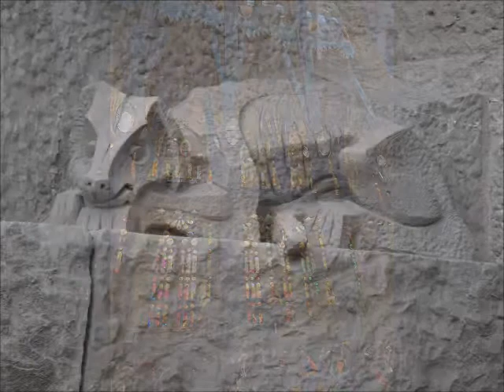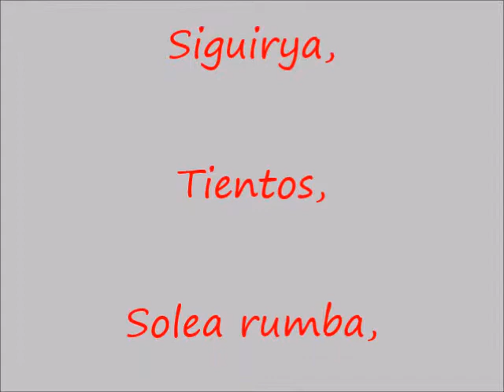Barcelone en 2017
Musique : fandango de Huelva, siguiriya, tientos, solea rumba, Malaguena de  F Tarrega et Granaina de JB Marino